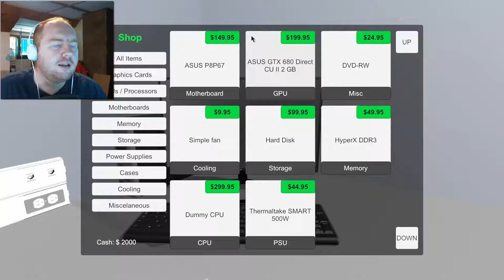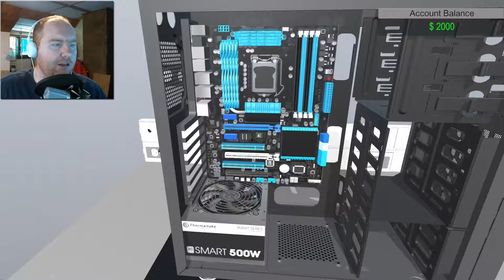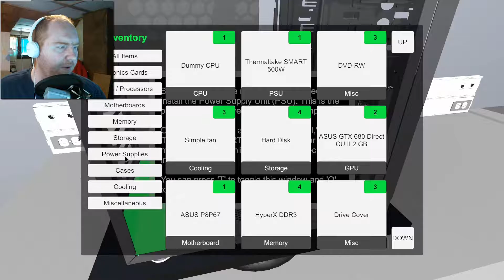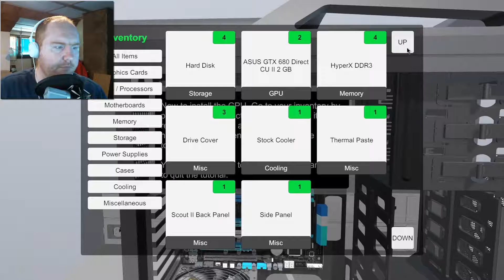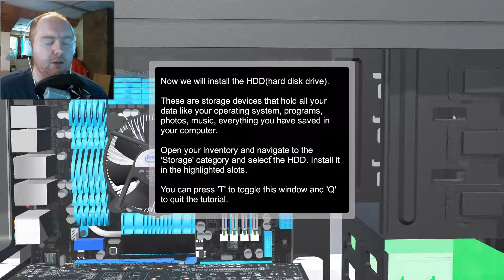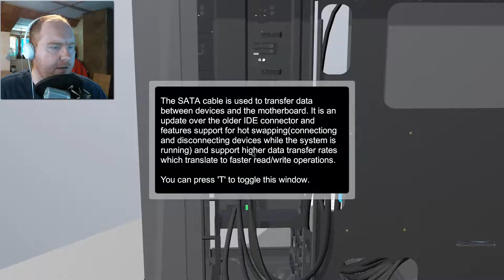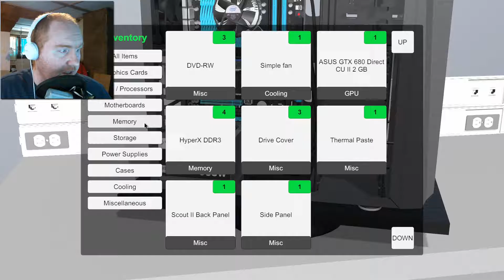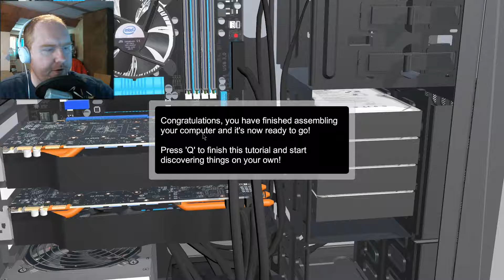I KNOW WHAT I'M DOING...MAYBE - PC Building Simulator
Let's learn how to make a PC...in a game...on a PC?  How meta is that?